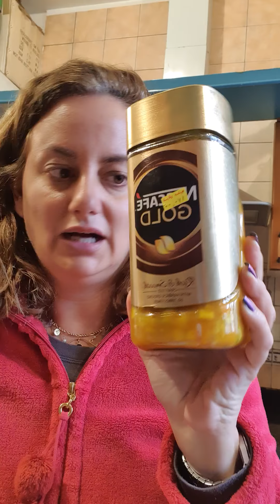Immunity booster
A great immunity booster and very simple. Just 2 oranges cut in small pcs with their peel , 5 to 6 lemons cut tinny, 3 slices of ginger, one tbsp of turmeric and add raw honey as much as u want. Put it in a jar and when  u wanna use it, take 1 to 2 tbsp on hot water. Enjoy it❤❤❤❤❤